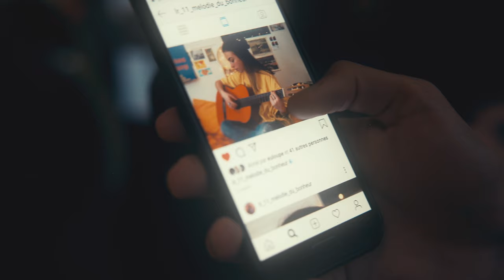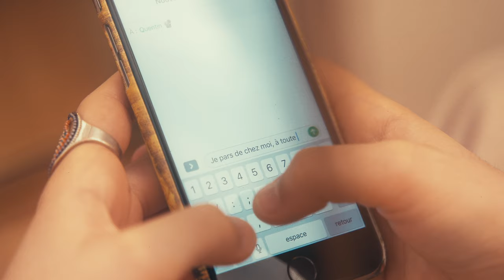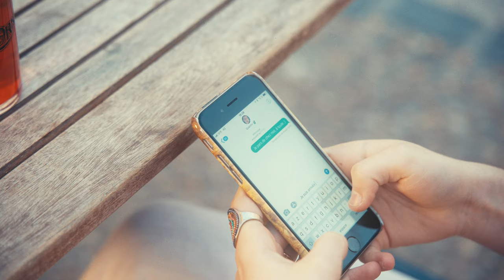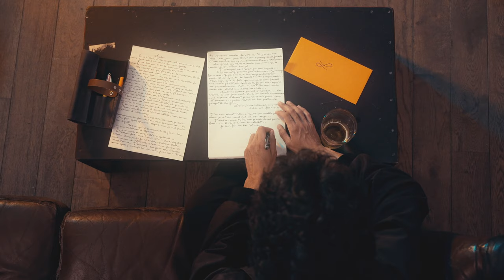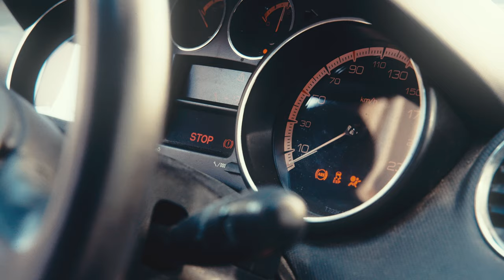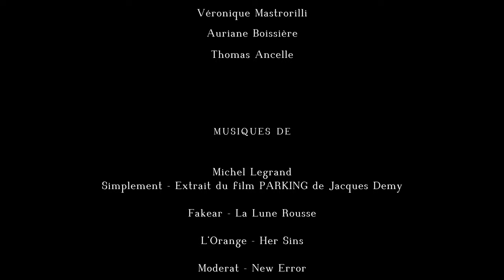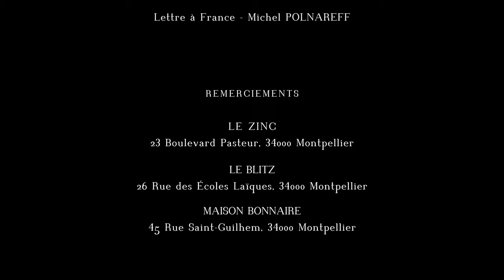Chassés~Croisés (court-métrage)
Cinq Visages ~
Montpellier, le théâtre de leurs chassés-croisés amoureux ~
Six Chapitres ~
Leurs vies seront bouleversées par ses rencontres hasardeuses ~
Leur destins se mélangeront en chants et en danses ~

~ Scénario ~ Réalisation ~ Directeur de la photographie ~ Montage ~
Vincent Jelinek

~ ASSISTANTS CAMÉRA ~
Léo-Paul Joseph
Tom Rohrer

~ PRISE DE VUE AÉRIENNE ~
Adeline Garrouste

~ ASSISTANT MONTAGE ~
Léo-Paul Joseph

~ ÉTALONNAGE ~
Thomas Ancelle

~ VFX ~
Loïc Picaud

Lucile Revel
Manon Imbert
Luca Mastro
Guillaume Robert

~ MIXAGE SON ~
Nemizzo

~ DIALOGUES ~
Luca Mastro

~ AVEC ~
Lucile Revel
Léo-Paul Joseph
Inès Ouchaaou
Lou Bruston
Luca Mastro

~ AVEC LE CONCOURS DE ~
Fabrice Assencao
Lou Trilles
Sarah Charasse
Mohamed Chadli
Capucine Valette
Salomé Van den Berg
Francois Gauthier
Bruno Dshooting
Olivier Vidal
Marie Noëlle R.
Louka Minnella
Killian Fety
Manon Imbert
Fanny Silbermann
Estelle Bouet
Alexandre Moussy
Guillaume Robert
Mathieu Ledoux
Adeline Garrouste
Rosemay Jelinek
Rémi Jelinek
Véronique Mastrorilli
Auriane Boissière
Thomas Ancelle

~ ARRANGEMENTS ~
Lucile Revel
- EXTRAITS DE  -
Speak softly, Love - HANNY WILLIAMS
Dis quand reviendras-tu - BARBARA
Lettre à France - Michel POLNAREFF

~ MUSIQUES DE ~
Michel Legrand
Simplement - Extrait du film PARKING de Jacques Demy

~ REMERCIEMENTS ~
LE ZINC
23 Boulevard Pasteur, 34000 Montpellier
LE BLITZ
26 Rue des Écoles Laïques, 34000 Montpellier
MAISON BONNAIRE
45 Rue Saint-Guilhem, 34000 Montpellier

Filmé avec le Sony a7III - 28-75 tamron 2.8 - 14mm samyang 2.8 - Ronin S
~ Production indépendante ~